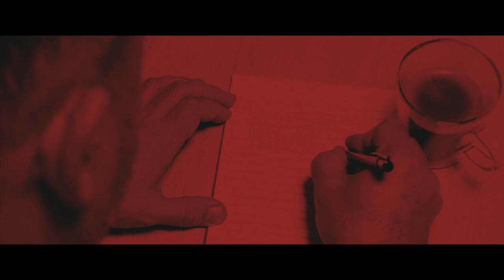Zvědavé otázky s Liborem Balgou o roce 2021 a výhledem na rok 2022 (únor 2022)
S kamerou jsme zavítali do Kostic, kde jsem si povídal s panem starostou Liborem Balgou o roce 2021 a novinkách pro rok 2022.